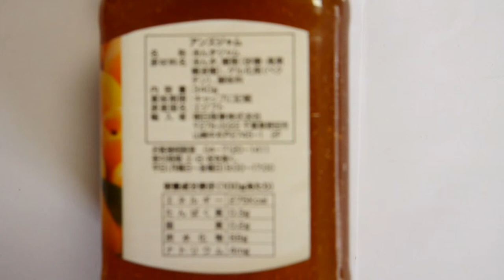Japanese food exporter Japan, wide assortment Grocery Brand wanted import agency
japanese food supplier jb
japanese food supplier in kl
japanese food supplier london
japanese food wholesale london
japanese food wholesale melbourne
japanese food supplier in miami
japanese food wholesale nyc
japanese food supplier penang
japanese food supplier in qatar
japanese food supplier toronto
japanese food wholesale toronto
japanese food wholesale vancouver
japanese food supplier vancouver